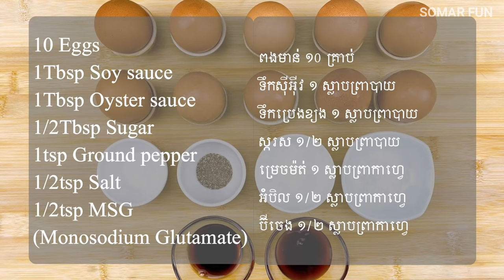Grilled Eggs Recipe - របៀបធ្វើពងមាន់អាំង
How to make Grilled eggs. It's a very popular street food in Southeast Asia. Especially, you can make it at home easily.
Ingredients:
10 Eggs
1Tbsp Soy sauce
1Tbsp Oyster sauce
1/2Tbsp Sugar
1tsp Ground pepper
1/2tsp Salt
1/2tsp MSG
(Monosodium Glutamate)